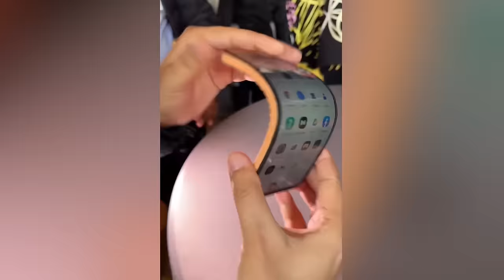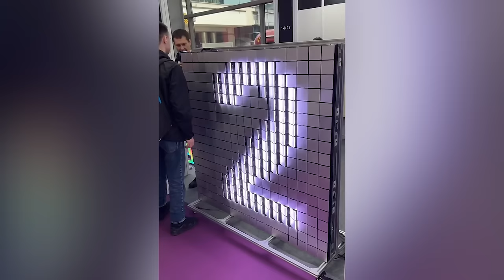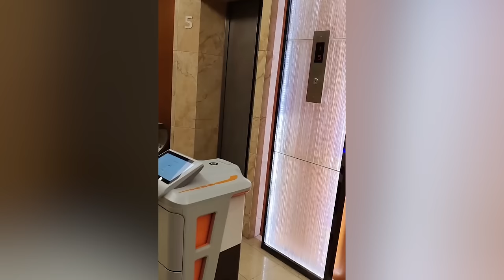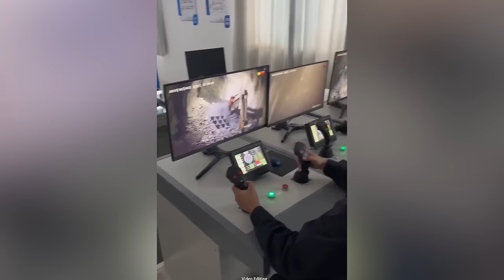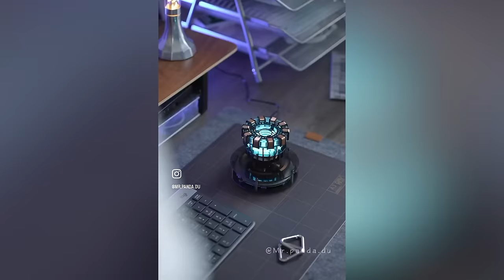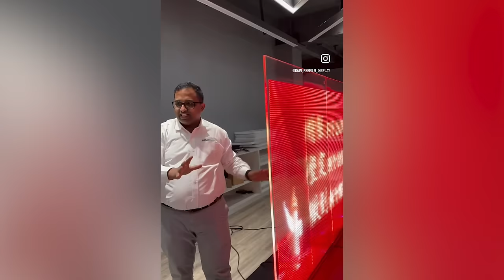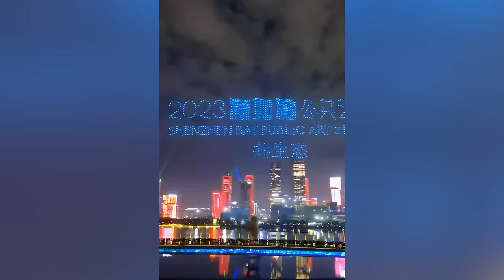Amazing New Inventions That Are At Another Level